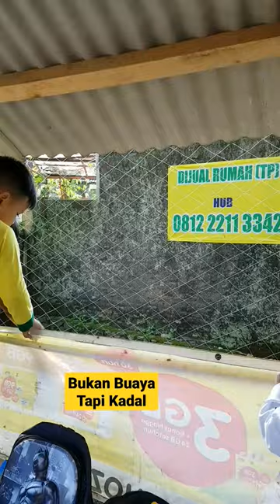crocodile not, but lizard